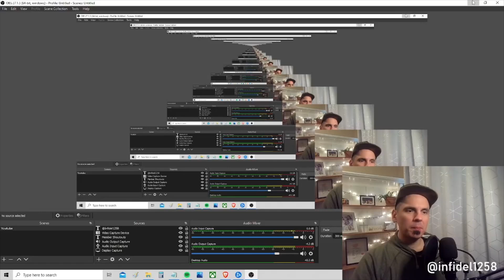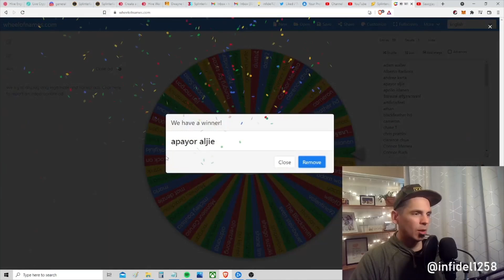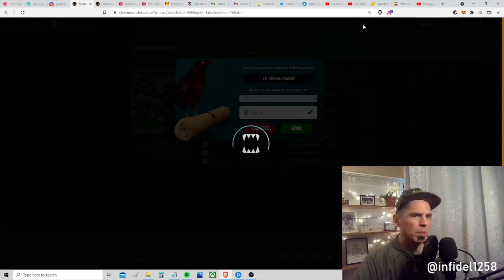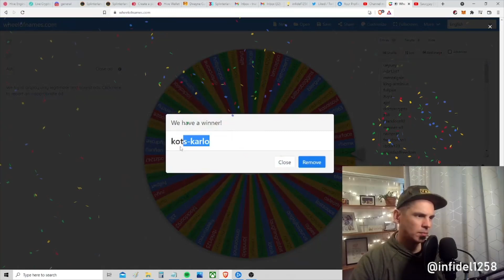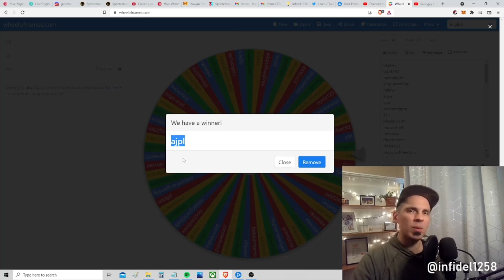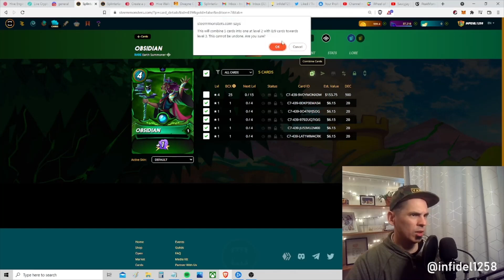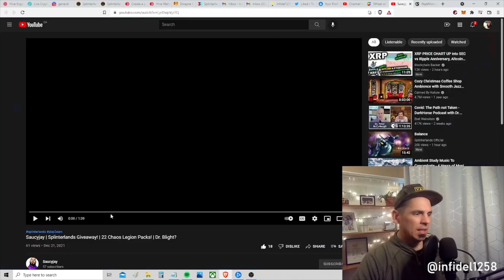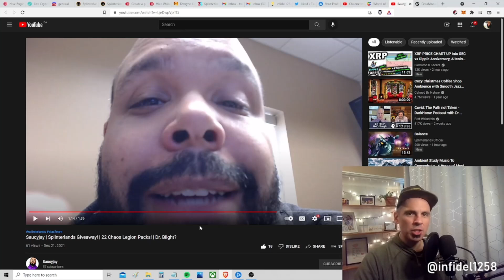$500+ USD in Giveaways PAY ATTENTION! | Splinterlands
In this video I gave away $100 worth of cards for my TNA Raffle Tourney # 2. Set up another give away for TNA Raffle Tourney # 3. Promise another $100 worth of cards to another lucky channel member when we reach 100 supporters. And lastly we promote SaucyJ on YouTube and Twitch, who is giving away 22 Chaos Legion packs, DEC, SPS, and maybe a Dr. Blight, TOMORROW, Dec 23, 2021.

Ethereum: 0x9e805A40E5d4C831b63d94E2603b5E3F436C0250
Bitcoin: bc1qk0v6n7uyr75fg528xew58ddqdy7k5tf2w7a0zk
XRP: r4sThPjjPRPnzTgARFEwmS2KC6ua9sD8Qd